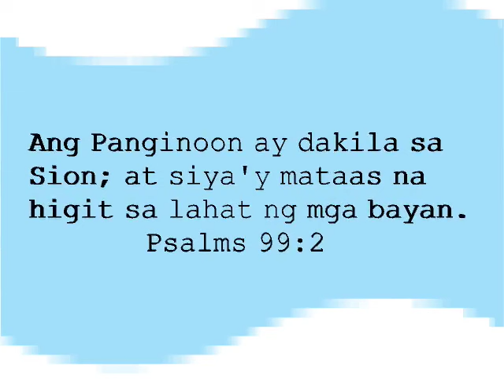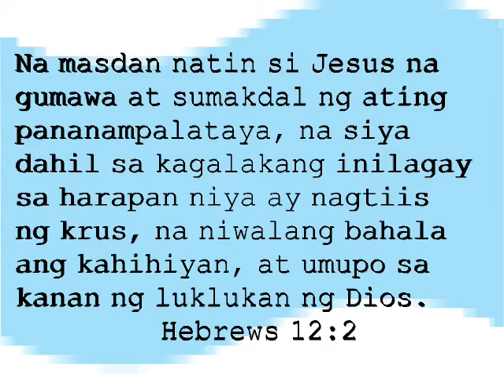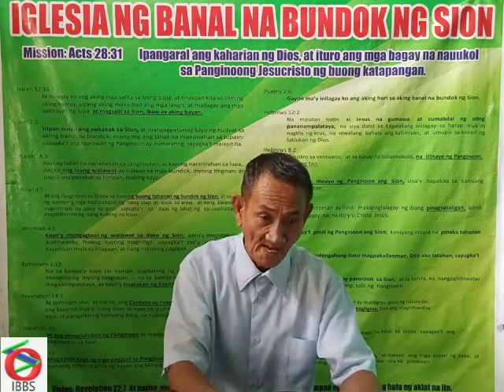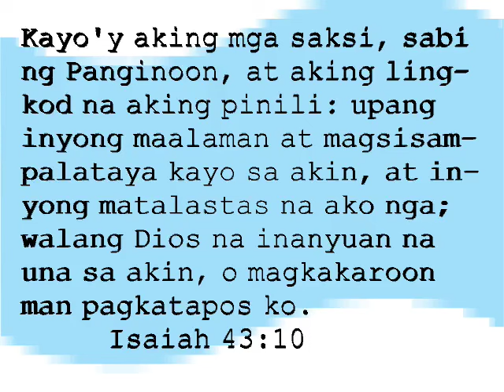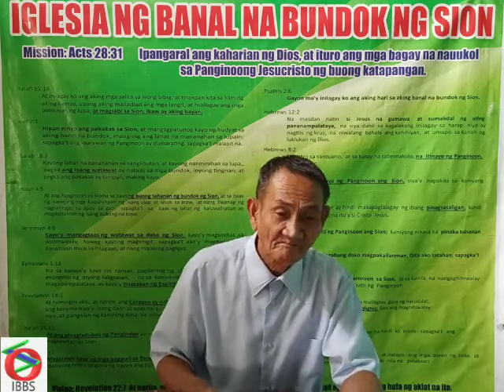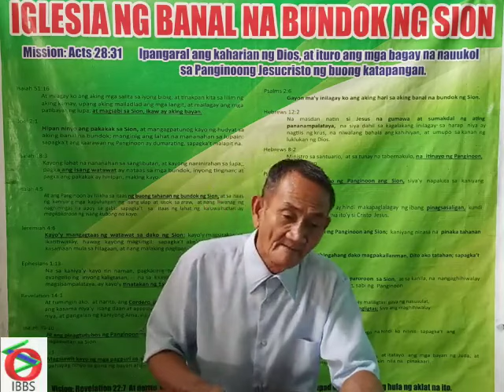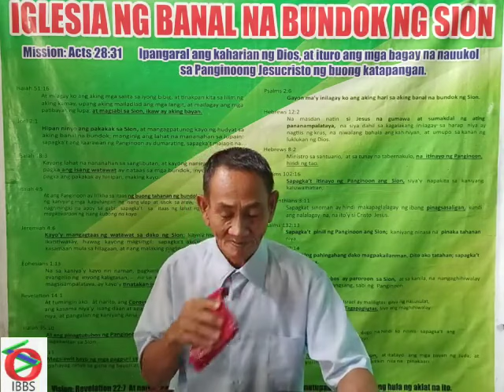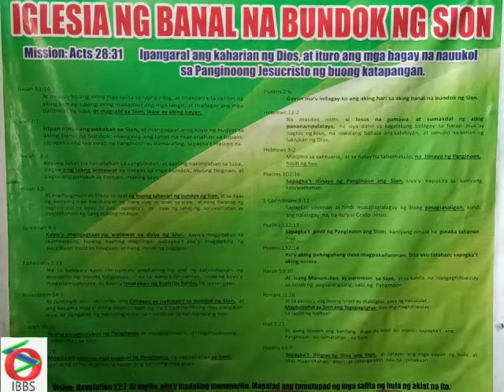Ang pagpapatotoo ng mga matatapang na kawal ni Cristo.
Ang mga tunay na kawal ng Panginoon ay lalong tumatapang kapag nasasaktan, lalong tumitibay kapag ginigiba, lalong sa Dios ay kumakapit sa tuwing ang kalumbayan ay sumasapit at higit sa lahat, sa gitna ng kahirapan ay nananatili at buong tapang na naninindigan sa pagpapatotoo sa kapangyarihan ng kaluwalhatian ng Dios sa pagkabuhay na maguli ng Panginoong Jesucristo.